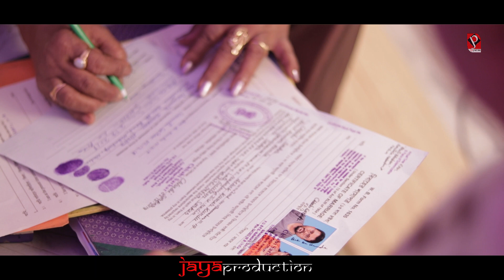AMIT x MOUMITA WEDDING STORY